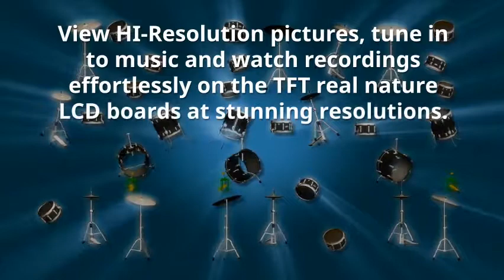Best Digital Photo Frames 2018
BEST RATE DIGITAL PHOTO , WIFI,AUTO ZOOM , HD RESULOTION , CALENDER FEATURE , AUTOMATIC PHOTO FRAME and more